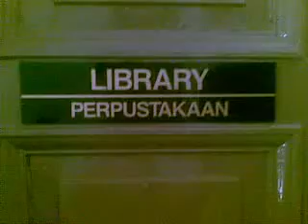21052012 sofia sik